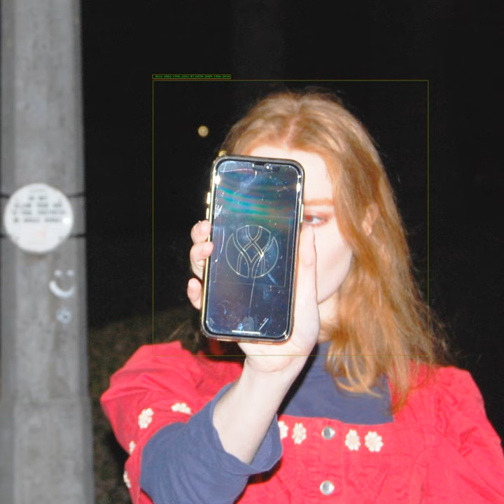Pic Of U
Pic Of U · Proc Fiskal

RT Hon EP

Producer: Proc Fiskal
Music  Publisher: Hyperdub Publishing
Composer: Joe Powers